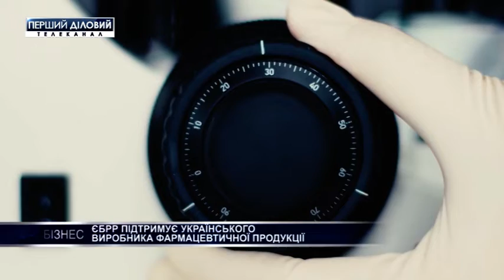ЕБРР поддерживает украинского производителя фармацевтической продукции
Крупный производитель лекарственных препаратов компания "Фармак" привлек у Европейского банка реконструкции и развития кредит в сумме до 15 миллионов евро для расширения производства, оснащение современным оборудованием и на расширение деятельности в сфере исследований и разработок, а также реализации мероприятий по энергоэффективности.
Более подробно смотрите далее в сюжете.